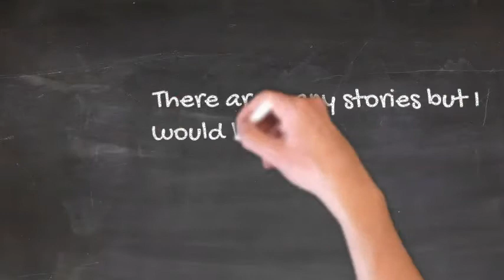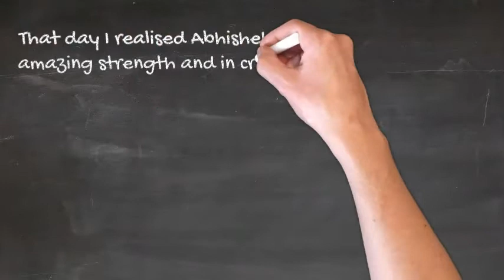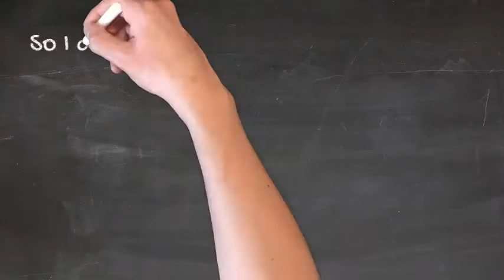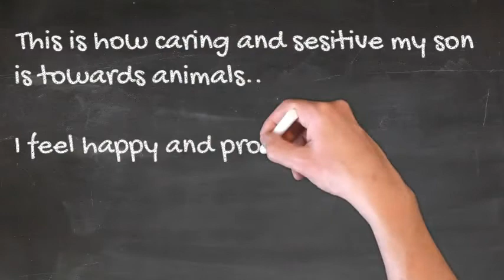Awestruck by Abhi Series 1 - Episode 4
An individual’s temperament consists of ten traits and is what makes all children unique in how they respond to the world around them. Understanding your children’s temperament can guide you in helping them become more successful in managing their responses to the world in which they live.
Sensory sensitivity refers to how aware your children are with regard to each of their sensory channels: sight, sound, taste, smell, touch, and pain.

All individuals have varying degrees of sensitivity and have varying ways of outwardly responding and expressing their awareness of these sensitivities.